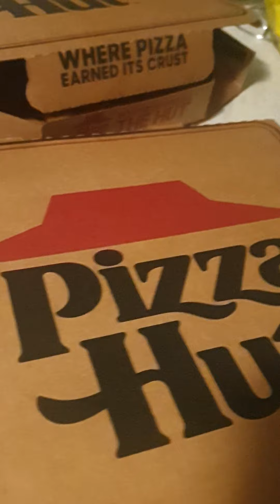Fab40 Vote Sister dinner